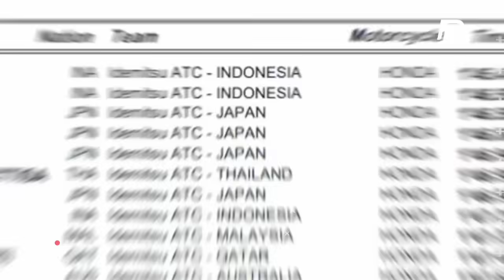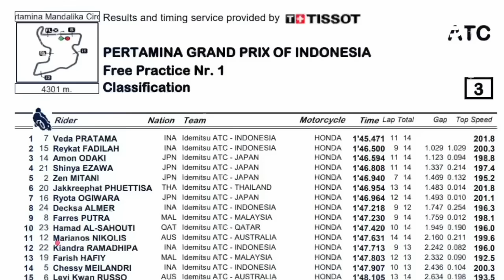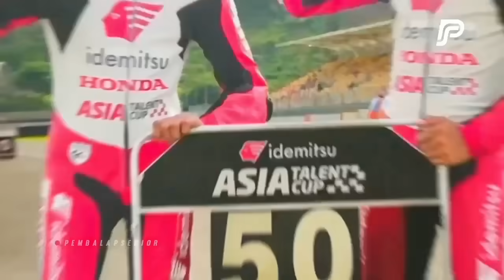ALHAMDULILLAH🔥VEDA EGA PRATAMA JUARA TIRU GAYA MARC MARQUEZ, SINGKIRKAN AMON ODAKI IATC MANDALIKA.